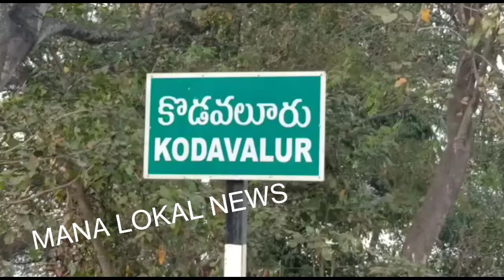ఎన్నికల ముందు ఇచ్చిన హామీలు 98 శాతం నెరవేర్చిన ఘనత జగన్మోహన్ రెడ్డి దే /MLN/kodavuluru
శాసనసభ ఎన్నికల్లో పంచాయితీ ఎన్నికల్లో వైసిపి పార్టీకి ఓట్లు వేయకపోయినా పార్టీలకు అతీతంగా గుండాలమ్మపాలెం గ్రామంలో సుమారు నాలుగుకోట్ల పదిహేడు లక్షలు రూపాయల సంక్షేమపథకాలు అందించిన ఏకైక నాయకుడు ముఖ్యమంత్రి వైయస్ జగన్మోహన్ రెడ్డి అని కోవూరు శాసనసభ్యులు నల్లపరెడ్డి ప్రసన్నకుమార్ రెడ్డి అన్నారు .
కొడవలూరు మండలం గుండలమ్మపాలెం గ్రామంలో జరిగిన రెండోవిడత గడపగడపకు మనప్రభుత్వం కార్యక్రమంలో ఆయన ముఖ్య అతిధిగా పాల్గొన్నారు .

కొడవలూరు మండలం గుండలమ్మపాలెం గ్రామంలో  రెండోవిడత గడపగడపకు మనప్రభుత్వం కార్యక్రమం జరిగింది . ఈ కార్యక్రమానికి కోవూరు శాసనసభ్యులు నల్లపరెడ్డి ప్రసన్నకుమార్ రెడ్డి  ముఖ్య అతిధిగా పాల్గొని, గ్రామంలోని ప్రతి నీటికి తిరిగి ప్రభుత్వం అందిస్తున్న సంక్షేమ పథకాలు ప్రజలకు అందుతున్నాయోలేదో అని ప్రజలను అడిగి తెలుసుకున్నారు . ఈ సందర్భంగా ఎంయల్ఏ మాట్లాడుతూ , ఎన్నికల సమయంలోనే పార్టీలను చూస్తామని ఎన్నికల తరువాత పార్టీలు చూడకుండా పార్టీలకు అతీతంగా ప్రజలకు సంక్షేమపథకాలు అందిస్తున్నామని  అదే ముఖ్యంమంత్రి వైయస్ జగన్మోహన్ రెడ్డి సూత్రం అని అన్నారు . ఎన్నికల ముందు ప్రజలకి ఇచ్చిన హామీలను నిరవేరుస్తు మ్యానిఫ్యాస్టోలో లేని పథకాలు కూడా అమలుచేసున్నా ప్రభుత్వం వైసిపి ప్రభుత్వం అని ,
అక్టోబర్ ఒకటో తేదీ నుండి రాష్ట్రంలో పేదింటి ఆడబిడ్డల వివాహానికి కళ్యాణమస్తు , షాదీ తోఫా పథకం ప్రవేశపెట్టి పేద ఆడబిడ్డలకు అండగా నిలుస్తున్న నాయకుడు ముఖ్యమంత్రి జగన్మోహన్ రెడ్డి అని అన్నారు . ఈ కార్యక్రమంలో డిసియంయస్ ఛైర్మెన్ వీరి చలపతిరావు , జెట్పిటిసి సభ్యురాలు సరోజనమ్మ , ఎంపిపి గాలి జ్యోతి ,  మండల కన్వీనర్ గంధం వెంకట శేషయ్య , తాసిల్దార్ రమాదేవి , ఎంపిడిఓ సుబ్రహ్మణ్యం , సచివాలయం సిబ్బంది , గ్రామా వాలంటరీలు స్థానిక నాయకులు కార్యకర్తలు పాల్గొన్నారు .